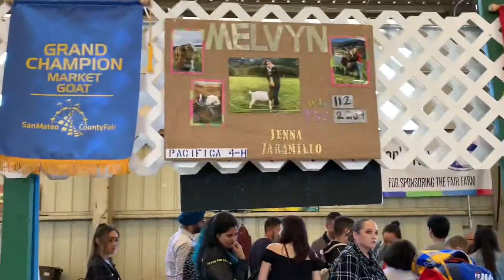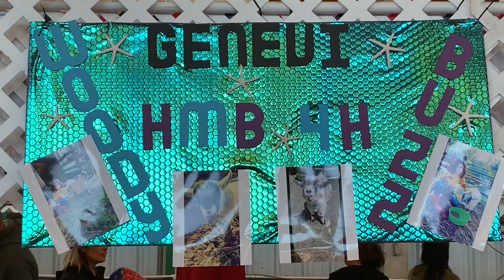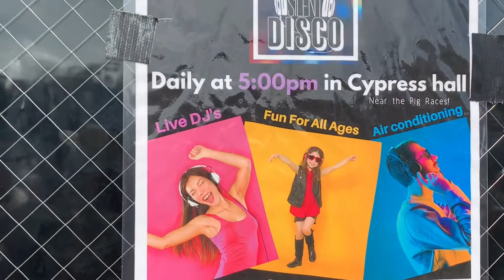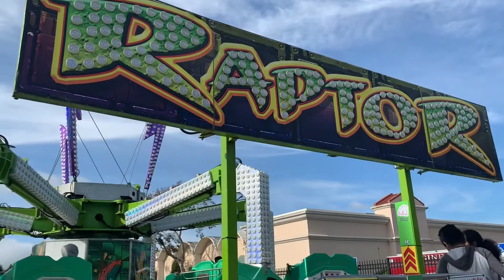County Fair Vlog! Fun weekend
This weekend we had so much fun at our County Fair ! We rode on a camel 🐪 , rides and saw a Kangaroo 🦘. We finished our day at 98 Degrees Concert.

Hope you all enjoy our vlog and thank you you for watching,

ToyGeeks HD